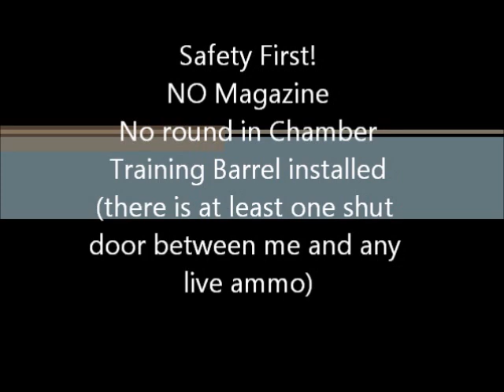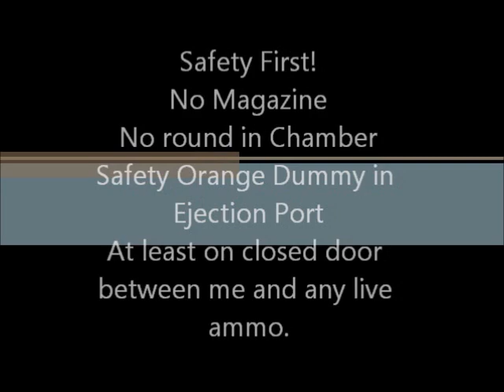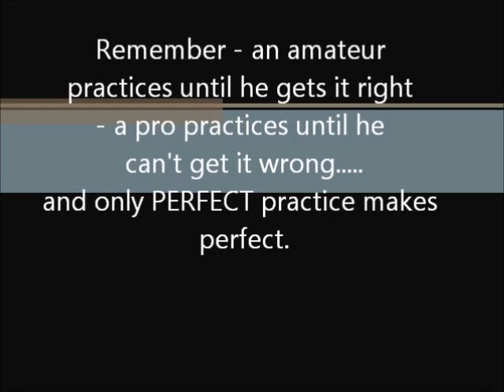Bilateral Dry Fire with No Narration.wmv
Had to remove the Pear Jam song and replace it.  It took the narration too.  Sorry.  The video named "Bilateral Dry Fire Practice 1-27-11" is the new and improved one with narration.